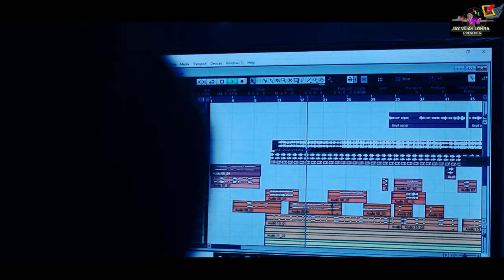Karuna teri gospel hindi song karuna teri //करूणा तेरी//hindi christian song //singer -vijay lohra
-:VIJAY LOHRA OFFICIAL:-
Lyrics/Singer - VIJAY LOHRA
ACTOR - AMOD MAHLI
DIRECTOR - ARMAN KHAN
EDITING BY - ARMAN KHAN
SPECIAL THANKS - TONY MINZE
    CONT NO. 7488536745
_______subscribed my youtube channel and SAPORT me._________

  सभों को जय मसीह की जोहार यीशु सहाय praise the lord
  प्रभु की महीमा हो,बहुत ही खुशी की बात है की आपलोगों के बीच मैं विजय लोहरा फिर से एक नया मसीह गीत लेकर लाया हूं जिसका बोल है 'करूणा तेरी बेशुमार है'। सच में प्रभु की करूणा उसकी दया हमारे लिए बेशुमार है बहुत है,उनके दया करूणा को मत भूलें और भजनकार के समान हमेशा प्रभु की महीमा करें यही मेरी कामना है|
*कोई जबरदस्ती नहीं है*कोई दबाव नहीं है*
       || धन्यवाद||
हमारे गीत को DJ मत बनाए,पुन: upload ना करें|
छोटा चैनल है गीत को पसंद करेंगे भी नहीं श्याद लेकिन लिंक नीचे दिए हैं

+++आपलोग मुझे facebook, और instagram में भी फॉलो कर सकते हैं|
   धन्यावाद
Praise the lord
jay vijay
karuna teri beshumar hai song
hindi christian songs
christian music india song
hindi worship song
christian new song singer vijay lohra
best hindi songs vijay lohra ka
mahima song vijay lohra ka
teri daya btheri ae by ankur narula
christian music song vijay lohra
hindi song
christian song
karunanidhi song
karuna prabhu ka song
karuna prabhu ka bhut hai song
gospel song vijaylohra
karuna teri beshumar full hindi song
karuna teri song
karuna song in hindi
karuna teri yeshu song
karuna teri beshumar in hindi song
karuna teri presentedvijay lohra presents
christian song karuna teri beshumar hai
# hindi christian song vijay lohra
# mahima song vijay lohra
hindi song vijay lohra ka
gospel song new
# gospel hindi song vijay lohra 2022
# masih hindi song of vijay lohra

# vijay lohra ka gana
# vijay lohra ka gana video
# jay vijay lohra song
karunateri hindi song

 भी धन्यवाद
           जय मसीह की
Your small bro. VIJAY